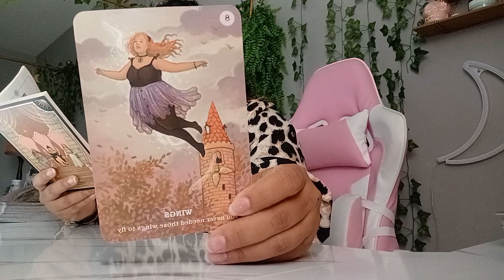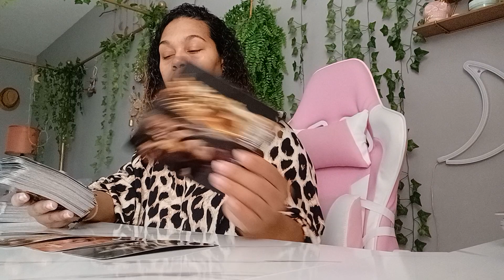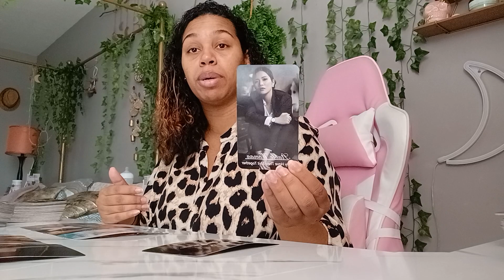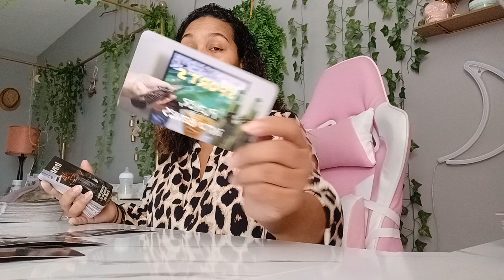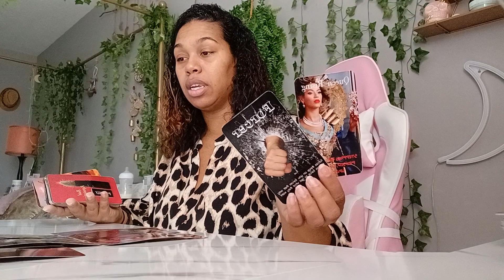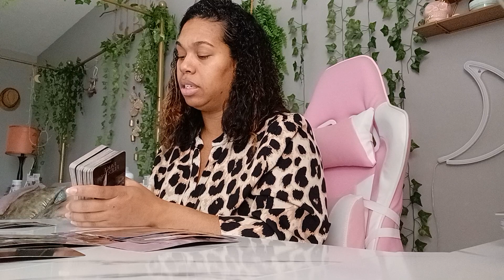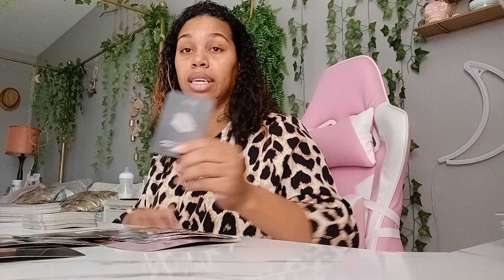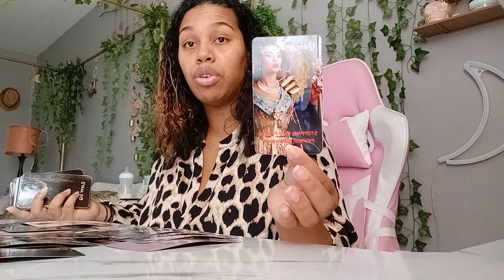Scorpio 2023 Tarot *You Deserve More And So Here It Comes!*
$LJonesTarot

Gregory Scott

Gilded Tarot

Angel Answers

$LJonesTarot

Gregory Scott

Gilded Tarot

Angel Answers